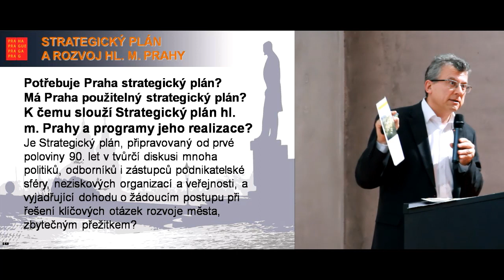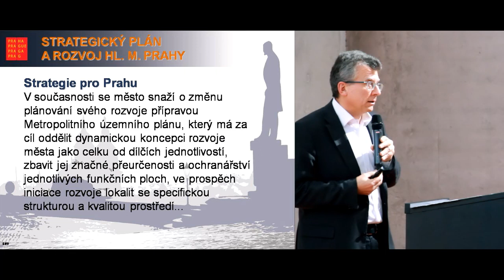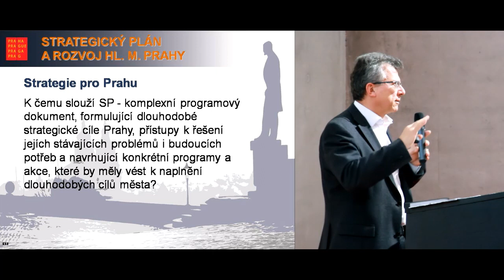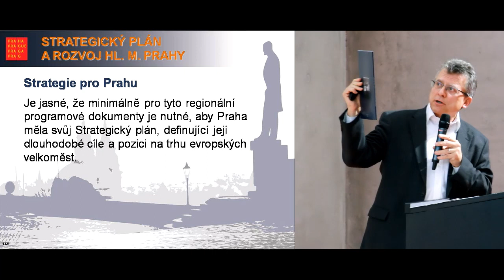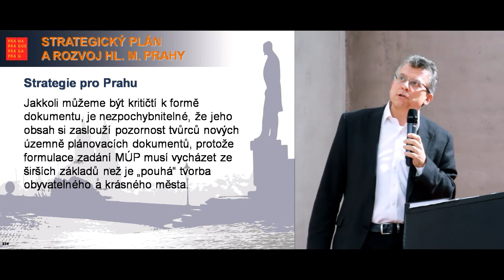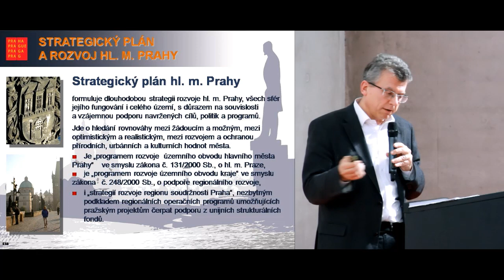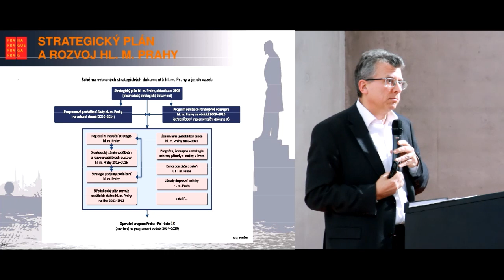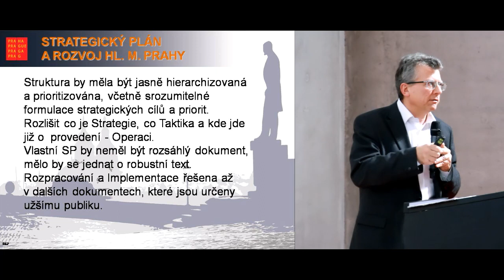Jan Kasl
inventura urbanismu 2012